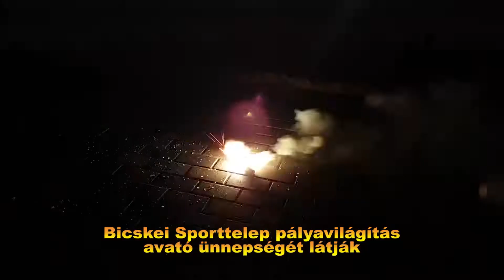Pályavilágítás átadó ünnepsége BICSKÉN! 2020.01.15.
A kivitelező cég tulajdonosa Nemes Ferenc és Tessely Zoltán országgyűlési képviselő, miniszterelnöki biztos, aki egyben a helyi Egyesület elnöke, átadták azt a modern világítástechnikát, amely a jövőben lehetőséget kínál a Bicskei TC Sporttelepen az esti órákban tartandó edzések megtartására és bajnoki mérkőzések  lejátszására. A 40 db fényszóró 80 ezer watt teljesítménnyel világítja be a center pályát. Mai adásunkban videó felvételünkkel kipróbáltuk az újonnan megépült világító berendezés fényerejét. Bajnoki mérkőzésen pedig 2020. március 8-án 18.00 órakor kezdődő III.Ker.TVE ellen lesz az éles terhelési próba. Gratulálunk mindazoknak, akik a bicskei pályavilágítás megteremtésében részt vettek!